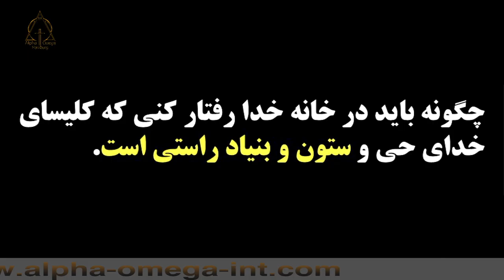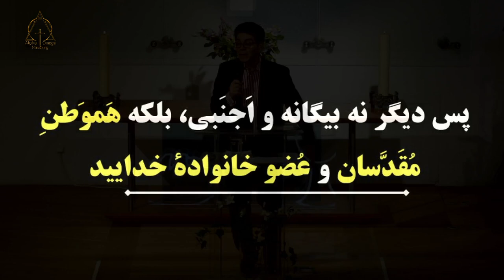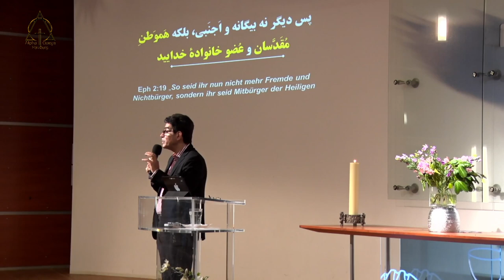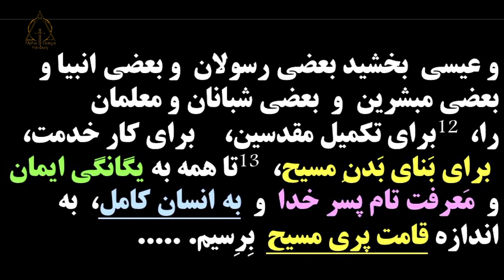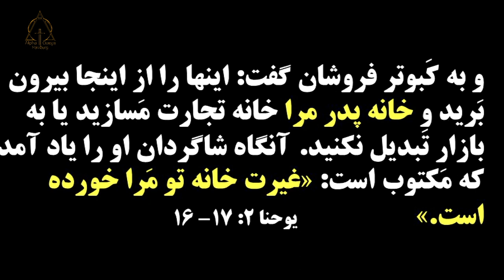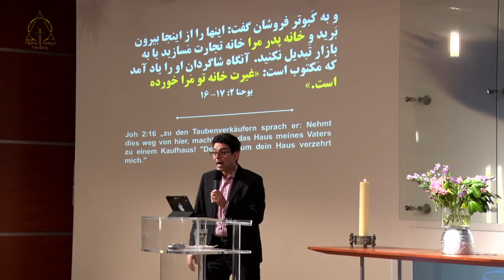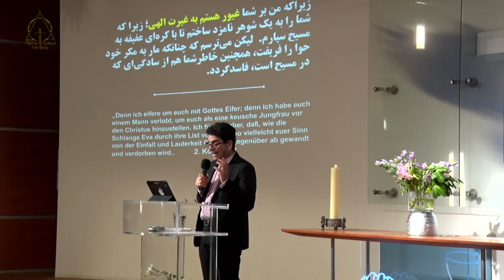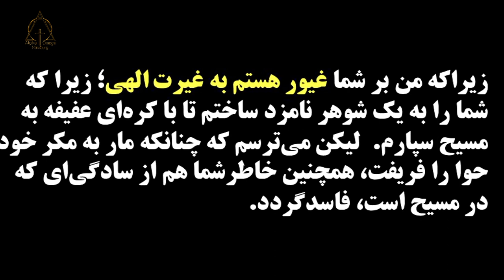پاستور_آلبرت_بابایان_غیرت_خانه_تو_مرا_خورده_است!_۲۰۲۳_۰۲_۱۲